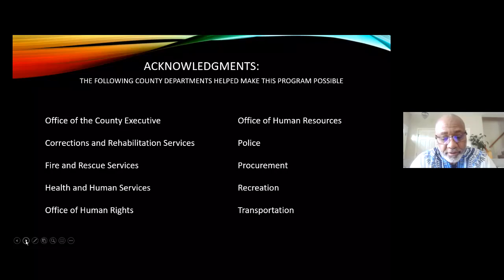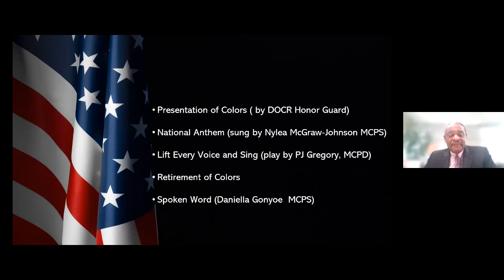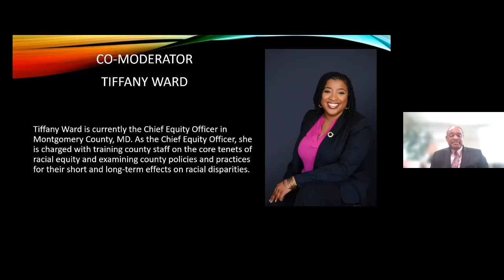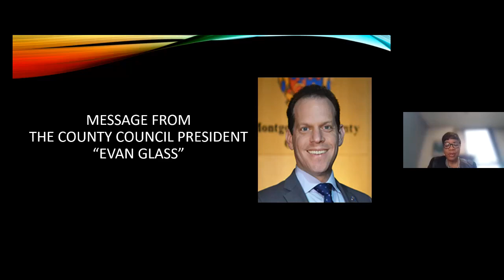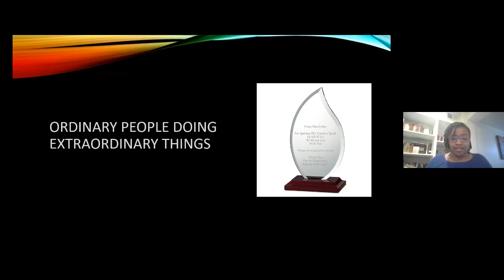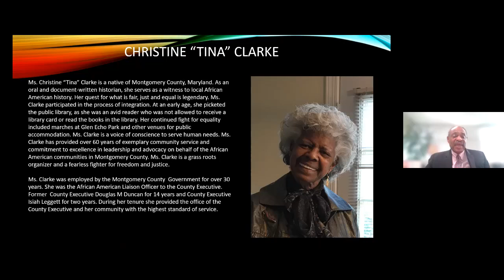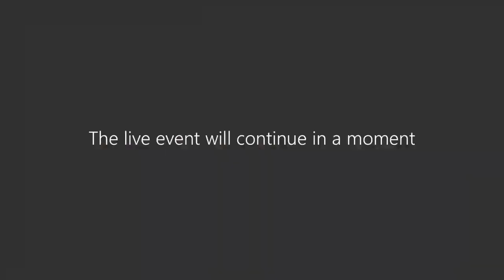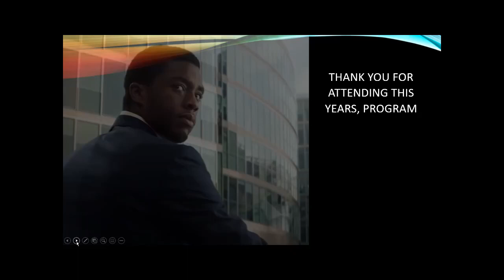Montgomery County Employees Celebrate Black History Month 2023